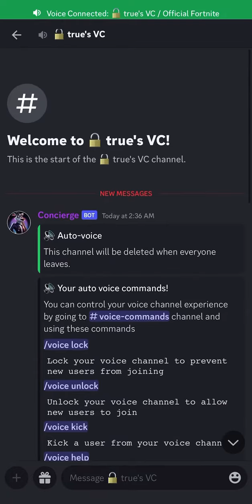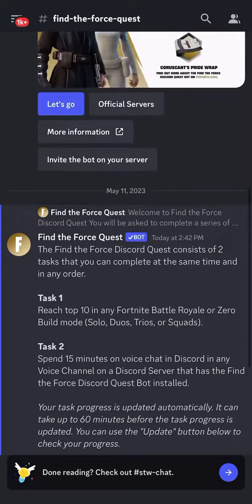Find The Force Discord Quest - Spend 15 Minutes in a Voice Chat COMPLETE